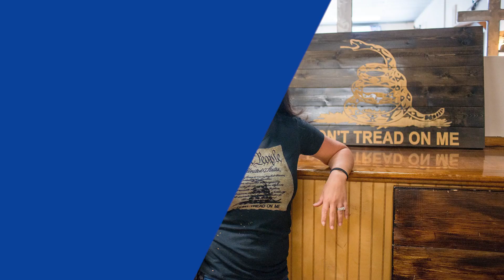Rep. Boebert trolls AOC's Met Gala outfit, Dems with 'Let's Go, Brandon' dress | New York Post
Republican Rep. Lauren Boebert trolled AOC's "Tax the Rich" Met Gala dress and Democrats' terrible Tuesday election results in one shot - posting her own fashion statement, a red dress emblazoned with the "Let's Go, Brandon" slogan that's become a rallying cry against President Biden's policies.

On Thursday, Boebert (R-Colo.) shared a photo on Twitter of her wearing the red dress while posing next to former President Donald Trump - with her back to the camera to better show the white-lettered statement running down the back.